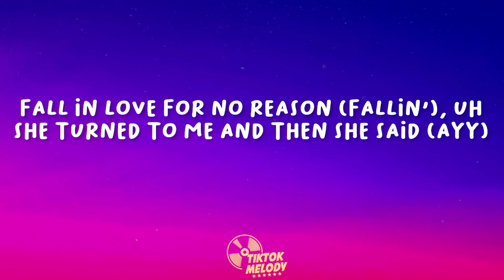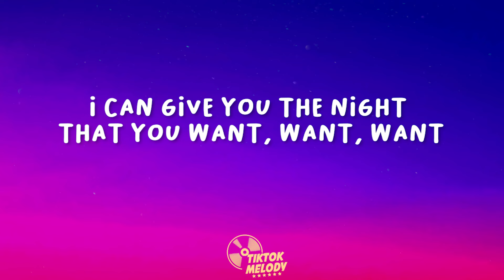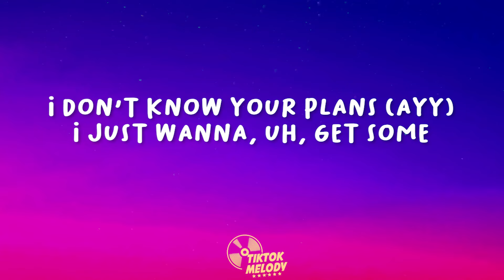The KID LAROI - GIRLS (Lyrics)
kid laroi girls just wanna have fun
kid laroi girls just wanna dance

✖ Follow The Kid Laroi:
  / thekidlaroi

🎤  Lyrics:
[Intro]
Fall in love for no reason (Fallin'), uh
And she turned to me and then she said (Ayy)

[Chorus]
Girls just wanna dance (Uh, ayy)
Girls just wanna have fun
I don't know your plans (Ayy)
I just wanna (Uh) get some
Girls want a summer with their friends
Wanna do it to their ex and then get the job (Uh) done
Girls just wanna dance (Uh, yeah)
Girls just wanna have

[Verse 1]
Fuck your ex-man, I'm the man now
Think I feel bad, he was fanned out
Do what you like, you've been too nice
He didn't do right, that's too bad now

[Pre-Chorus]
I see that you worked all night, you're tryna cash out
You and your friends are tryna lash out
And I'm not the one to tell them, "Stand down"
It's their world and they just wanna (Ayy)

[Verse 2]
And if somebody tryna get done for real (Ayy)
Watch somebody get done for real
Baby, you a ten and a one for real
You ran into some lames, but I'm for real

[Pre-Chorus]
You worked all night, you're tryna cash out

[Bridge]
You can do what you want when you want
I can give you the night that you want
Want, want
Side by side, I'ma hit it in the morning
Side to side, you gon' get it how you want it, 'cause (Ayy)

[Chorus]
Girls just wanna dance (Oh, uh, ayy)
Girls just wanna have fun (Ooh)

[Outro]
And uh, fallin'